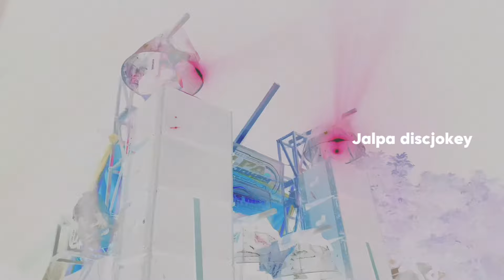DJ PARTY BATTLE JINGGLE REHOOT AUDIO YANG KALIAN CARI"‼️ JALPA DISCJOKEY